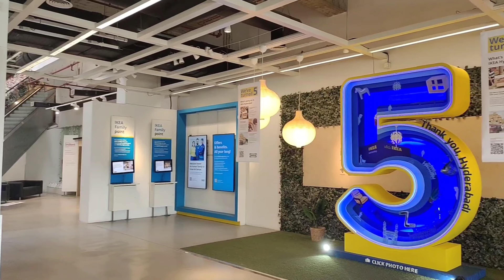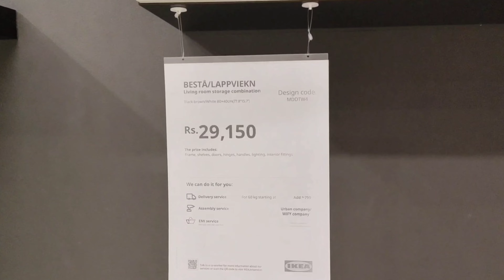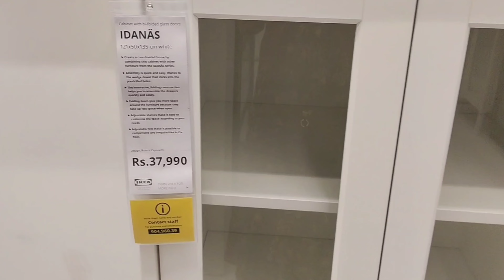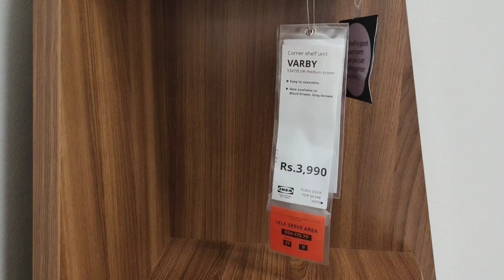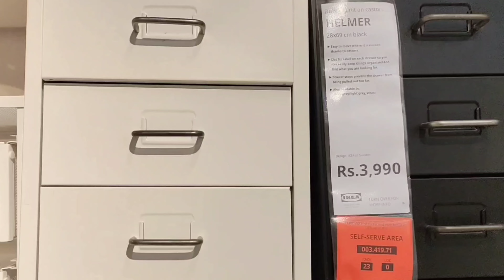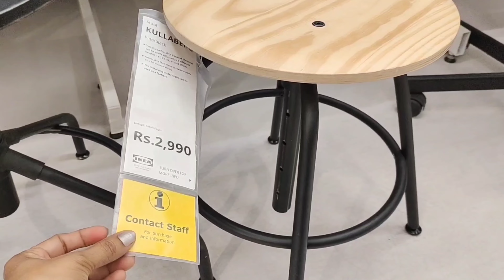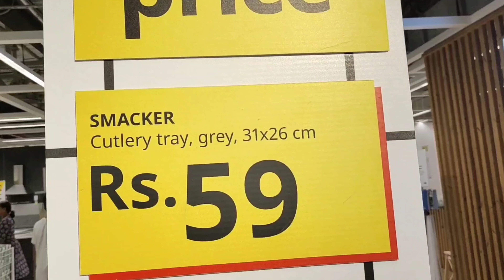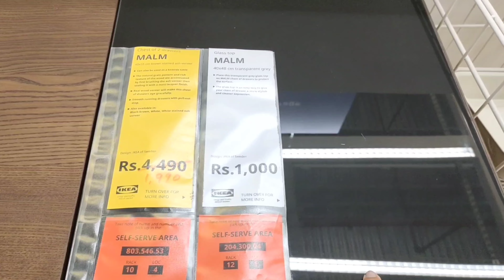IKEA August Sale 2023 Part 1 | IKEA Hyderabad | తెలుగు లో | IKEA Shopping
IKEA Store Address

Survey No . 83/1,
Plot No .25 ,26,
Part 29,
Panmaqthe,Ranga reddy,
Raidurg Khalsa,
Hyderabad - 500032

My name is Anu .I make videos on Fashion hauls,shopping,lifestyle and vlogs.